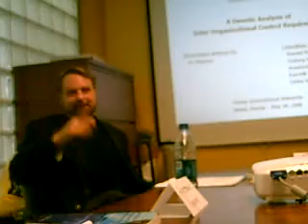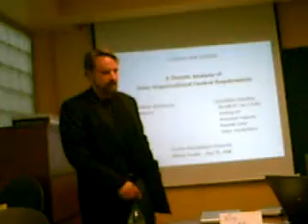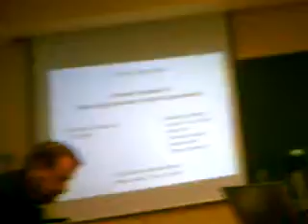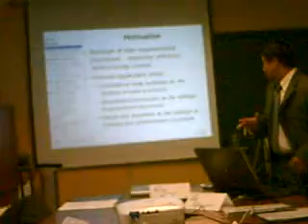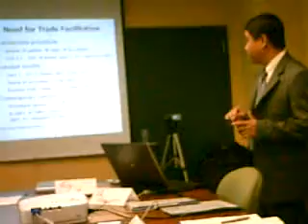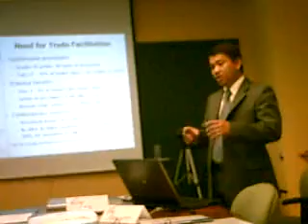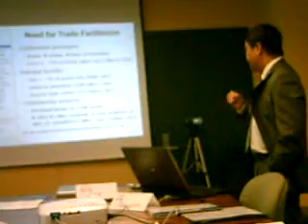20080528-Vu Nguyen-Dissertation Defense #1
Hi All --
Department of Decision Sciences and Information Systems
Doctoral Dissertation Defense

A Deontic Analysis of Inter-Organizational Control Requirements

by Vu Nguyen May 28, 2008, 2:00 p.m. RB280